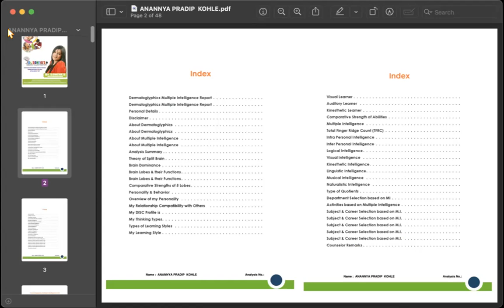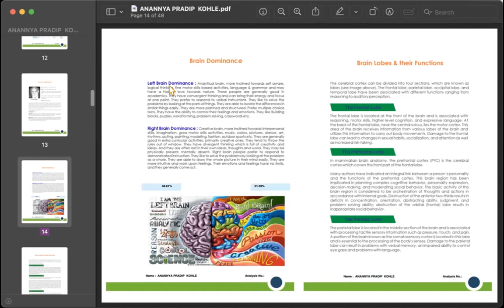DMIT whats Your Talent |Soniya Jadaji |Mindguru Soniya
*Get Whatsapp Motivation for free: Just Whatsapp "HI" on Helpline number 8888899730*

Soniya Jadaji Singh or Mindguru Soniya Introduction
               Soniya Jadaji is an International Motivational Speaker, Corporate Trainer and Life Coach. She is a Certified Hypnotherapist from California Institute of Hypnotherapy, Tarot card reader, Mind and Memory Trainer, Naturopath, Yogacharya and NLP Master Practitioner.She has also Completed MBA, BBA, CCYN, DNYS and DMLT.

            She delivers all sorts of Seminars like Money Matrix, Memory Power, Badi Soch ka Jadu, Aajki Chanakya neeti, Smart Parenting, Divine Chakra healings, Corporate Seminars like GO MDRT and Go Diamond. She is a TV celebrity her programs are telecasted in Tv channels like City Cable, GTPL news, Vidarbha live and Lord Budddha Channel.

Special Awards to Mind guru Soniya
*Received National Women Achiever Award at New Delhi
*Awarded by Collector of Malaysia in Singapore
*Received Nari Ratna Award from Gujarat

Reference Key Words for the Video:
Dmit kya hai
dermatoglyphic multiple intelligence test
know your IQ test
free webinar